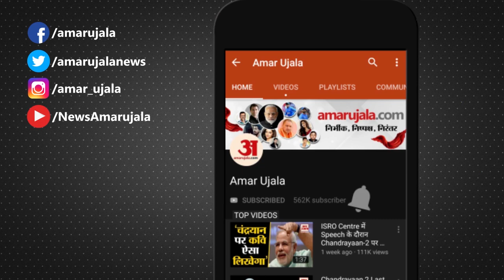होली में रेलवे की स्पेशल ट्रेनें पहुंचाएंगी घर, नहीं होगी टिकट की दिक्कत ! | Holi Special Train 2021